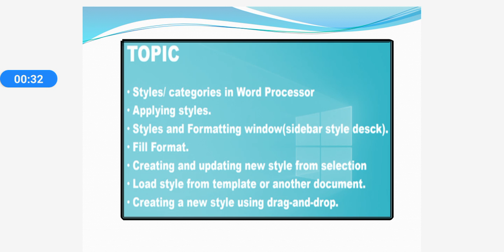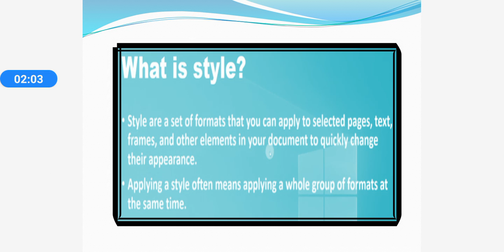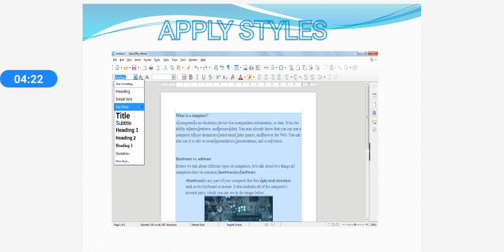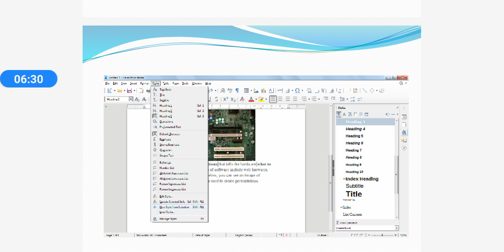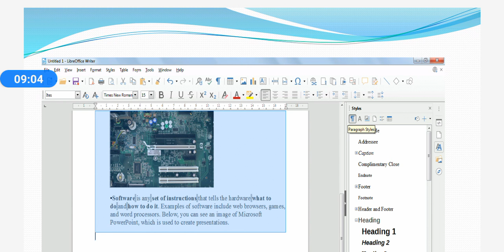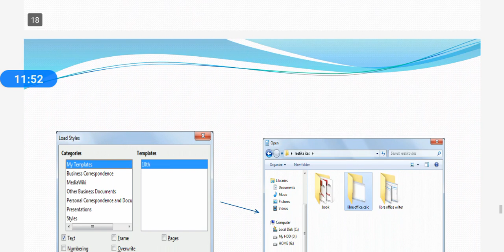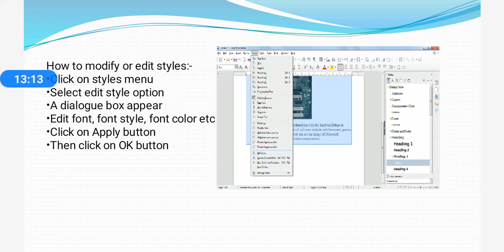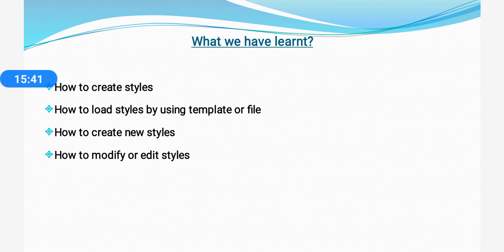Style in libre office writer session1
Session 1 level2